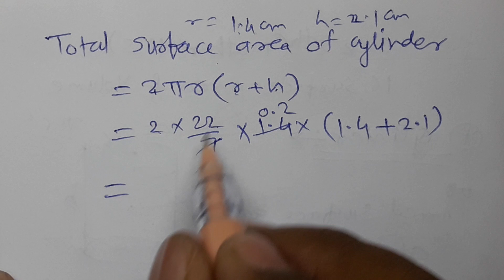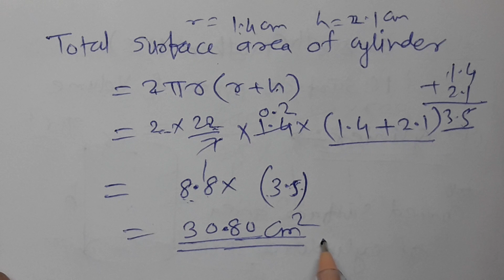//124//Surface Area and Volume, Class 8th Mathematics, Chapter 16,Practice set 16.2 Part 1, MH State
Surface Area and Volume, Class 8th Mathematics, Chapter 16, Practice set 16.2 Part 1, MH State, Cylinder, Curved surface area of cylinder, Total surface area of cylinder,